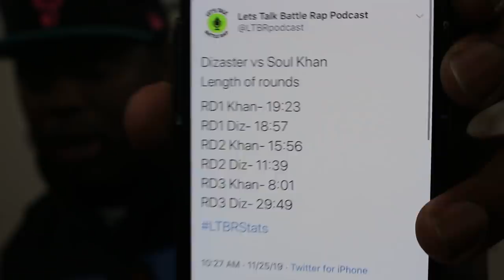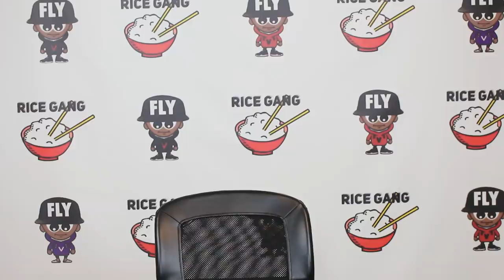SOUL KHAN VS DIZASTER WAS A DISASTER + WE NOT DOING NO 2 HOUR BATTLES FAM 🤦🏾‍♂️ PUT IT IN RICE‼️